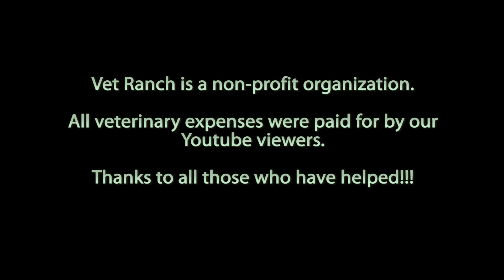About to be Euthanized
Meet Fred and Markie, 2 young boys who were at the pound, covered in mange and on the euthanasia list.  Fortunately for them, they came to Vet Ranch instead!

If you are interested in helping with animals in the future, please to learn more about what we do and to donate if you would like. Dr. Matt Carriker, a veterinarian licensed in Texas founded Vet Ranch Inc., a 501(c)(3), tax exempt non-profit organization. There is no shortage of pets in need, so every donation means more lives we can positively change. If you are not able to donate, please enjoy the videos and share if you like them!!!

Music: "Rosa Dear" by the band "Ruth".  Ruth has given express written permission for the use of this song in Vet Ranch videos.